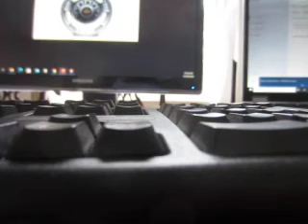MVI 8020 - Classic Game Room - Xevious Review for XBOX 360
The game is on - Classic Game Room - Xevious Review for XBOX 360:     2000–2003 - Sport: More basic trim level of the Durango from 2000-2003. Included basic features. Based on the SXT trim level. Sport decals.
    2000–2003 - SXT: Most basic trim level of the Durango from 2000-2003. Included basic features. SXT decals.
    2000–2003 - R/T: "high-performance" trim level of the Durango from 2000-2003. Included luxury and performance-oriented features. Based on the SLT Plus trim level. R/T emblems.

The SLT, SLT Plus, and Sport trim levels offered the 3.9 L Magnum V6 engine as standard equipment (late availability starting in 1999), with the 5.2 L and 5.9 L Magnum V8 engines being available options, later switching to the 4.7 L Power-Tech V8 engine, with the 5.9 L Magnum V8 engine optional. The R/T and S.P. 360 trim levels included the 5.9 L Magnum V8 engine as standard equipment.

    1997–2000 — 5.2 L (318 cu in) Magnum V8, 230 hp (172 kW) & 300 lb⋅ft (407 N⋅m) of torque
    1997–2000 — 3.9 L (238 cu in) Magnum V6, 175 hp (130 kW) & 225 lb·ft (305 N·m) of torque
    1997–2003 — 5.9 L (360 cu in) Magnum V8, 245 hp (183 kW) & 330 lb·ft (449 N·m) of torque
    1999–2000 — 5.9 L (360 cu in) Supercharged Magnum V8, 360 hp (268 kW) & 412 lb·ft (559 N·m) of torque
    2000–2003 — 5.9 L (360 cu in) Magnum V8, 250 hp (186 kW) & 345 lb·ft (469 N·m) of torque
    2000–2003 — 4.7 L (287 cu in) PowerTech V8, 235 hp (175 kW) & 295 lb·ft (400 N·m) of torque

    42RE 4-speed TorqueFlite automatic - 3.9 L V6
    45RFE 4-speed RFE automatic (2000–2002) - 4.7 L V8
    545RFE 5-speed RFE automatic (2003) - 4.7 L V8
    44RE 4-speed TorqueFlite automatic - 5.2 L V8
    46RE 4-speed TorqueFlite automatic - 5.9 L V8

The second-generation Durango was first shown as a concept dubbed Dodge Durango R/T concept at the 2003 Detroit Auto Show. It debuted shortly before the companion Dakota. Like the Dakota, it has much in common with the large Dodge Ram pickup, including a fully boxed frame. It is 7 in (180 mm) longer, 2 in (51 mm) wider, and 3 in (76 mm) taller than the previous model. It also offered a third-row bench with three seats, giving it an eight-seat capacity. The design took its styling primarily from the Dodge Powerbox concept, which was itself based on the 1999 Dodge Power Wagon concept, and the 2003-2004 Durango R/T concept.

Debuting for 2004 was a new coil-spring rear suspension for the solid rear axle. A Watt's linkage system is fitted to the rear axle, centering the axle and reducing rear-end skate over rough surfaces, and allowing a lower and wider cargo floor.

ST (renamed SE later): 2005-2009: Most basic trim level, basic features. Included: cloth upholstery, 17-inch steel wheels with hubcaps, antilock brakes, keyless entry, tilt steering wheel with speed control, an AM/FM stereo with a single-CD player, and air conditioning. SXT added grey running boards and an AM/FM stereo with a 6-disc CD changer with MP3 capability.

SXT: 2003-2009: Most basic trim level, basic features.

SLT: 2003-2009: Value-oriented trim level, value-added features, optional luxury features. Added: premium cloth upholstery, power driver's seat, 7-passenger seating, rear air conditioning, and fog lamps. SLT G package added overhead console with compass, temperature, trip odometer, average fuel economy, and distance to empty, an AM/FM stereo with 6-disc CD changer with MP3 capability, 276-watt Infinity audio system with 8-speakers, 17-inch alloy wheels, Sentry Key, security alarm, garage door opener, and dual sun visors.

Adventurer: 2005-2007: Value-oriented and "off-road-look" trim level, value-added features, optional luxury features. Added: V8 engine, 17-inch alloy wheels, rear cargo organizer, and floor mats.

Limited: 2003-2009: Most luxurious trim level, luxury features. Added: leather upholstery, power-adjustable pedals, auto-dimming rearview mirror, an AM/FM stereo with 6-disc CD changer with MP3 capability, a 378-watt Infinity sound system with 8 speakers and subwoofer, a memory system for driver's seat, mirrors, stereo, and pedals, automatic headlamps, automatic temp control, power mirrors, and leather-wrapped steering wheel with audio and speed controls.

All trim levels offered the 4.7 L Power-Tech V8 engine as standard equipment, though the 5.7 L Hemi V8 engine was available on all trim levels, except for the base SXT trim level. The base SXT trim level also offered the 3.7 L Power-Tech V6 engine as standard equipment in place of the 5.7 L Hemi V8 engine option, though the V6 engine option was only available on the base SXT trim level, and only between 2004 and 2007.

The 2004 Dodge Durango was the first SUV in DaimlerChrysler's lineup to introduce the 5.7 L Hemi V8 engine, as well as a new radio design and modernized interior features.

The 2007 model year featured a facelift that debuted at the Dallas Auto Show in April 2006. It featured a redesigned grille, hood, headlamps, fenders, and wheels.